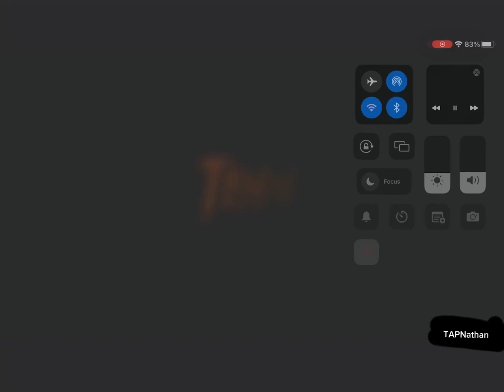Green arrow edit